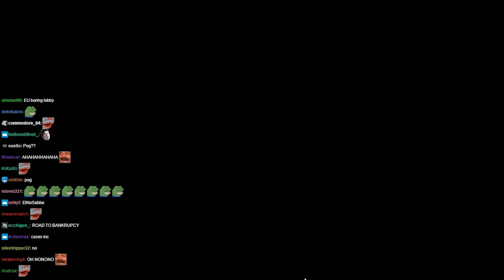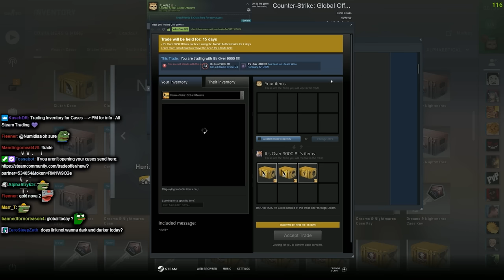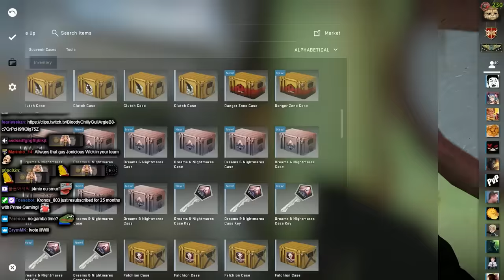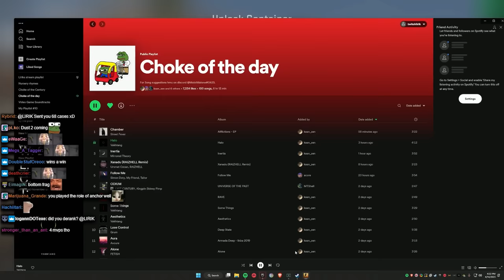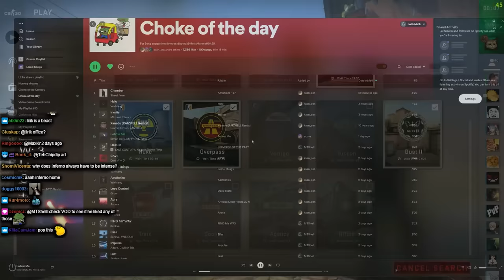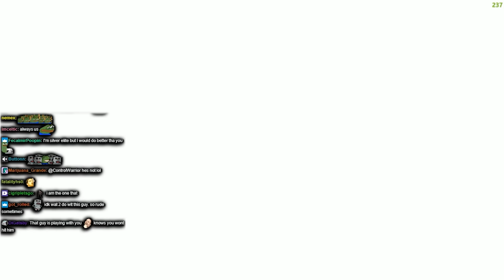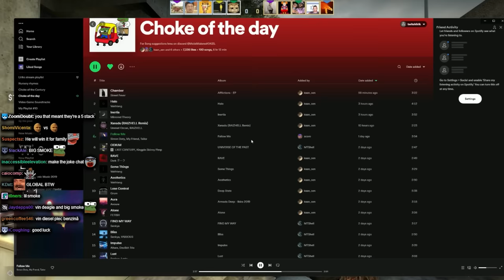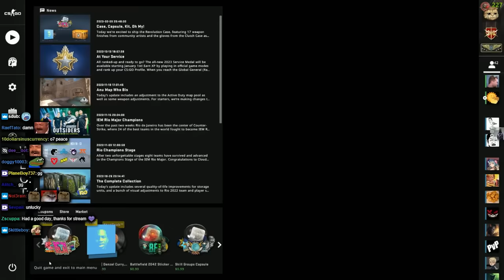Road to Global Continues - Lirik | Counter-Strike: Global Offensive